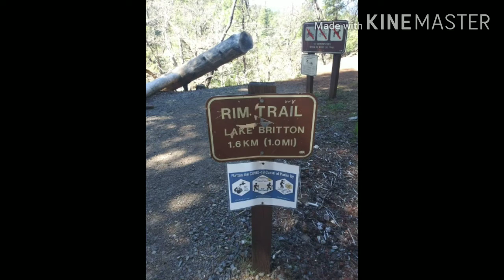Suroy suroy ug ginagmay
Taga Antulang